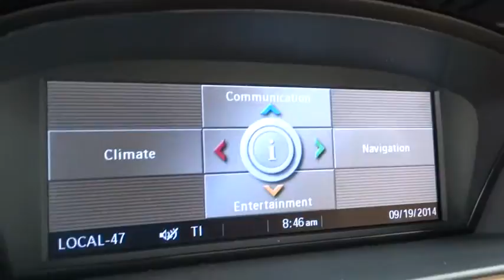2007 BMW 3 Series San Francisco, San Jose, Oakland, Marin, bay area, CA 34009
2007 BMW 3 Series
2007 BMW 3 Series 328i PREMIUM PKG - Stock#: 34009 - VIN#: WBAVC535X7FZ81539